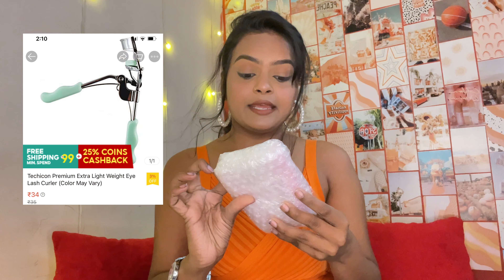Cheapest products ever 🤑 || Shopee haul || starting at Rs.28/-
DOWNLOAD SHOPEE APP VIA PLAYSTORE OR APPLE STORE AND GET YOUR FIRST ORDER
DISCOUNT AND ALSO GET FREE DELIVERY, CASH ON DELIVERY, AND EASY RETURNS

( and guys shopee product prices vary krte rehte h  to yeh mt bolna ki apne btya tha kam ka pr hume jada ka mila kyoki price upr niche hote rehte h )

PRODUCT DETAILS:

1.) ALISHA WHITE MOTI EARRINGS FOR
WOMEN'S (₹ 28)

2.) Techicon Premium Extra Light Weight Eye
Lash Curler (Color May Vary) (₹34)

3.) 8 piece Korean Style Pearl Hair Clips Large Hair (₹84)

4.) 5 in 1 Matte Lipstick ( C) Pcs1 (₹56)

5.) Livoliv Leaves Plastic Stem Miniature Artificial
Money Plant stick only (₹99)

6.) GreyFOX || 100% Virgin Plastic Omega Pot | Set of
1 Planter, (9cm x 6cm x 20cm, White) (₹75)

8.) ALAMOS Mini Iron Ceramic Hair Styling Hair
Straightening Hair Straightener (₹97)

9.) Bentag 471B hair curling iron with comb (₹129)